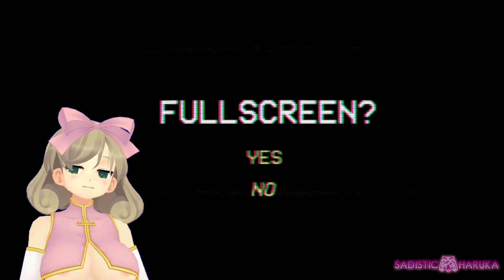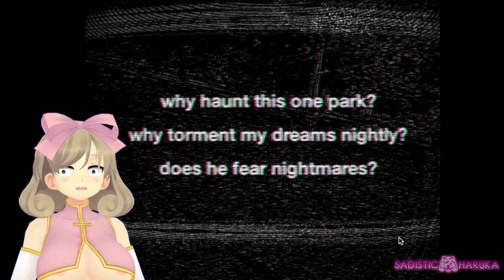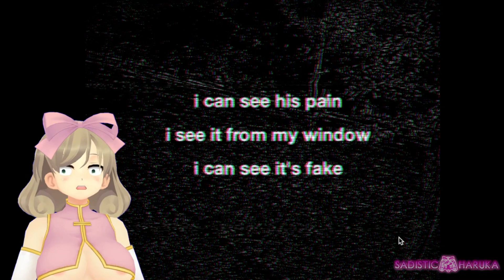Assessment Examination | Haruka Plays 🧪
Oooh, yet another scary game~? Now, I'll be honest with you all; I have no clue what the Mandela Catalogue is, but analog horror seems to be what stems from it. Why don't we dive deeper and see what this is all about~?